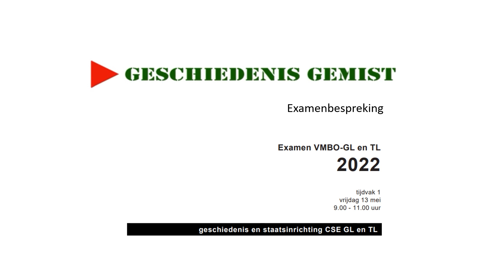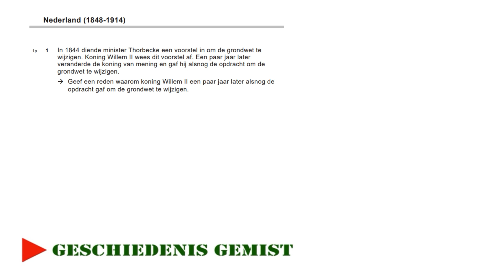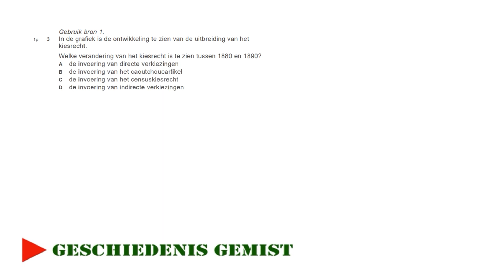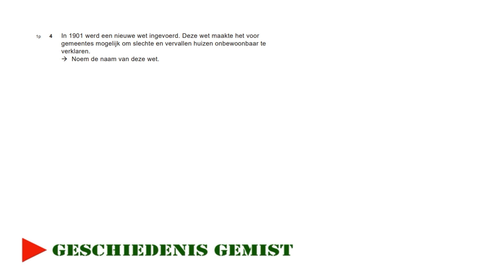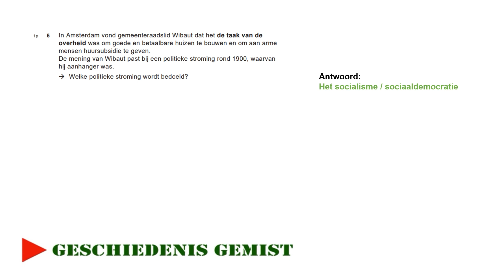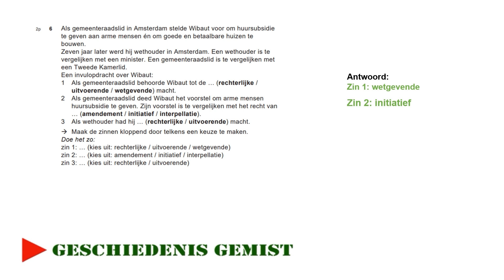Examenbespreking - 2022 1e tijdvak - Nederland 1848 - 1914 - Examentraining Geschiedenis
00:17 vraag 1
01:22 vraag 2
02:13 vraag 3
03:00 vraag 4
03:18 vraag 5
04:05 vraag 6